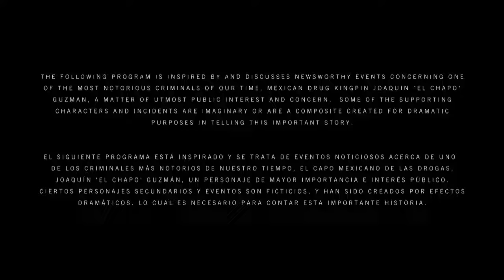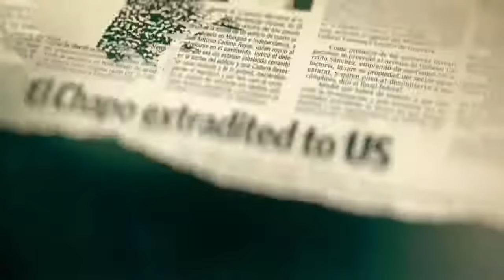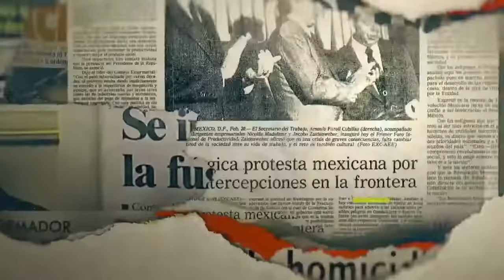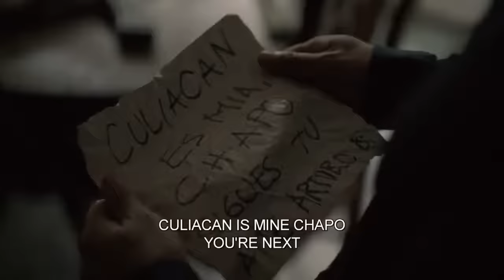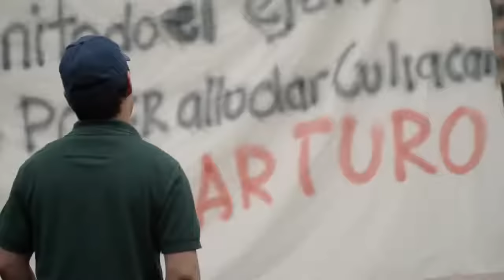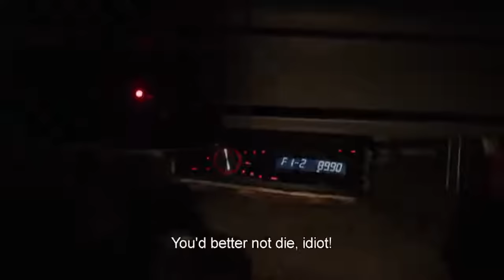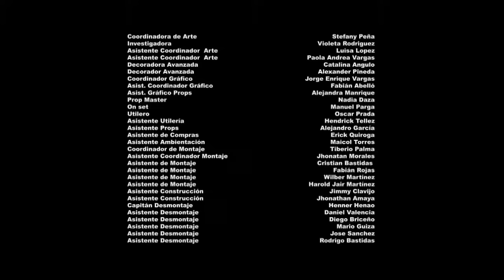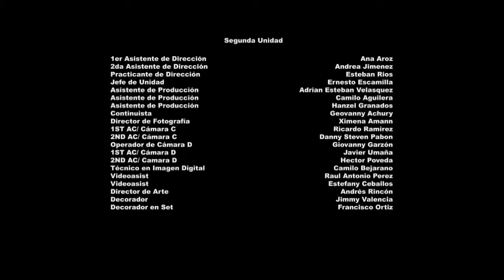El Chapo - Season 2 Ep 10